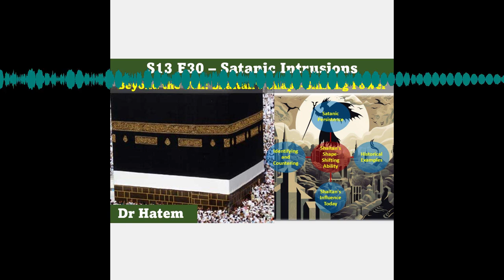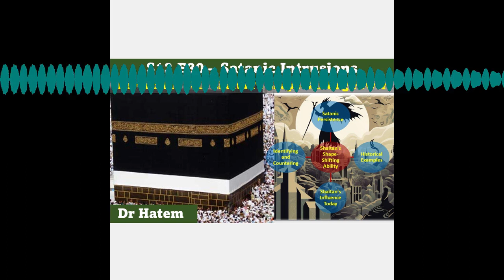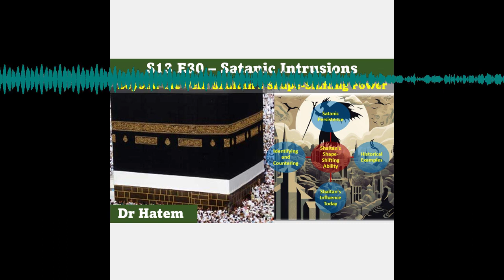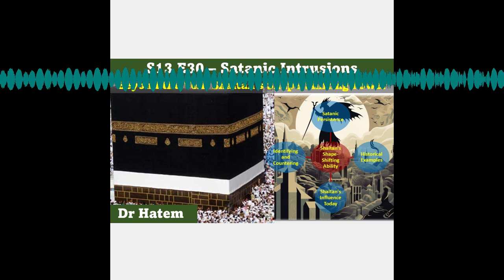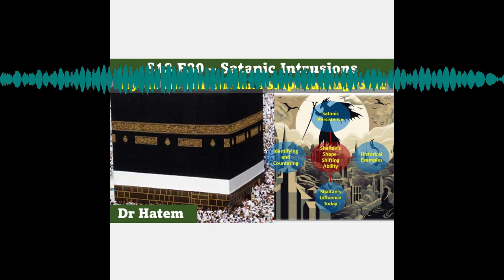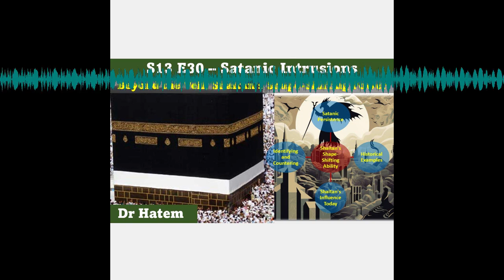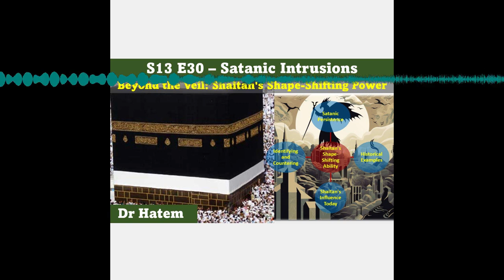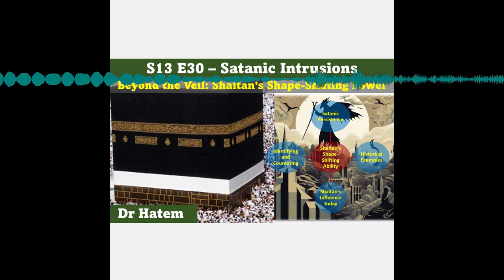S13 E30: Beyond the Veil: Shaitan's Shape-Shifting Power from Prophets to Modern Times | Dr Hatem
Welcome to another insightful episode of our podcast where we venture into a frequently wondered, often misunderstood aspect of Islam - the mysterious capabilities of the Shaitan, and their implications on our lives in this high-tech era.

From the time of the prophets to the modern era of smartphones and AI, we explore the divine privileges Allah has bestowed upon the Shaitan, including his ability to take any form he wishes - from animals and birds to any human figure. And, yes, this power still exists and can be exercised today. Isn't that intriguing?

We recount compelling examples from our Islamic history and traditions, where Shaitan manipulated situations to create discord and lead the believers astray, including tales from the lives of Prophet Ayyub (AS) and Imam Zain al-Abideen (AS). These stories serve as powerful reminders of the need for constant vigilance and faith in the face of cunning adversaries. ⚔️🛡️

This episode further provokes thought as we discuss the alarming possibility of Shaitan influencing contemporary figures and the potential repercussions on our societies. This podcast will help you understand how to identify and resist such deceptions and remain firm on the path of righteousness.

We hope this enlightening discussion stimulates your thought and deepens your understanding. 🙏💭

🎧 Listen to all our Podcast episodes at your own convenience on Spotify

We're looking forward to having you join our journey of discovery and enlightenment! 🌟🚀